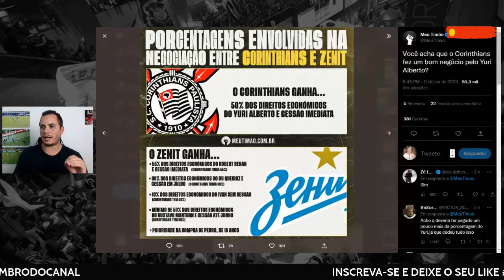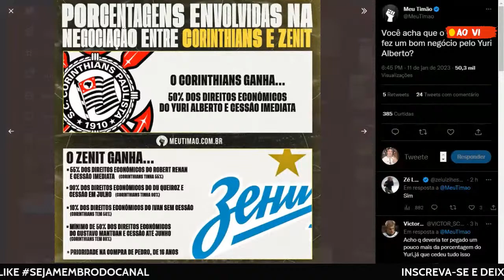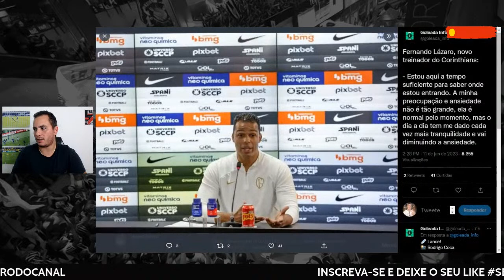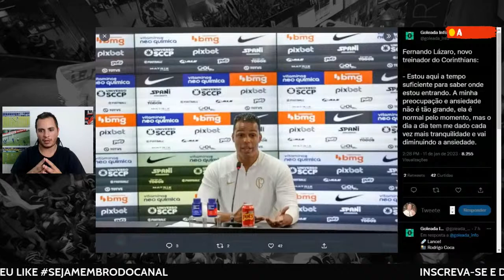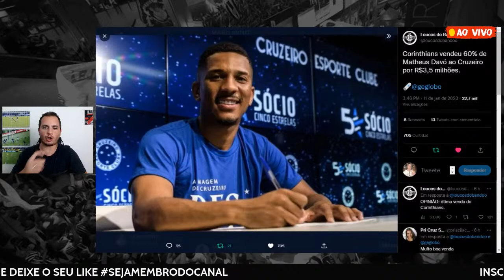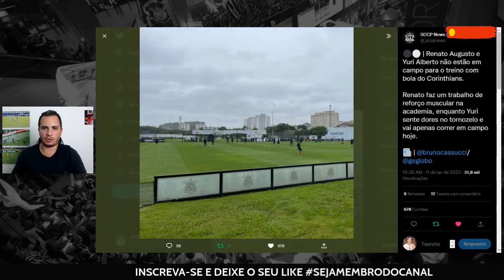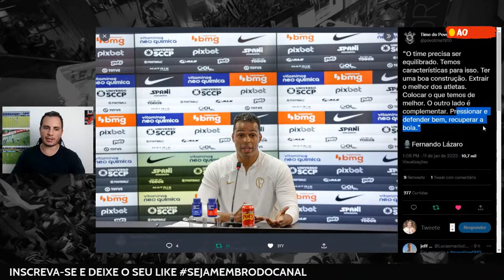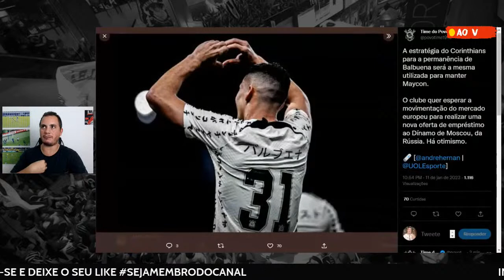COLETIVA DO FERNANDO LÁZARO | TREINO COM A PRESENÇA DA IMPRENSA | CARLOS MIGUEL RENOVOU ATE 2025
COLETIVA DO FERNANDO LÁZARO TREINO COM A PRESENÇA DA IMPRENSA E CARLOS MIGUEL RENOVOU
Canal Timão Mano Brito!
Aqui você acompanha as últimas notícias do Corinthians, o vai e vem atualizado do Mercado da Bola, vídeos e vlogs do nosso CORINGÃO, com jogos, gols e lances do meu, do seu, do nosso TIMÃO e sempre com muita resenha e opinião AO VIVO em nossas lives ao lado se você FIEL TORCEDOR. Além da nossa jornada esportiva com os jogos ao vivo do CORINTHIANS FEMININO e o pós jogo mais CORINTHIANO do Youtube.
Vem conosco, deixe seu like, inscreva-se e se possível se torne membro do nosso canal no Youtube, para fortalecer nosso trabalho e ajudar nossa equipe a produzir mais conteúdos para você, Fiel

🔔 Ative as notificações. Para Não Perder Nenhum Conteúdo Aqui do Canal

Contribua com o canal e ajude na compra da câmera para os vlogs

CUPOM MANOBRITO10!
Ganhe 10%% off no site em produtos vendidos e entregues pela Centauro.